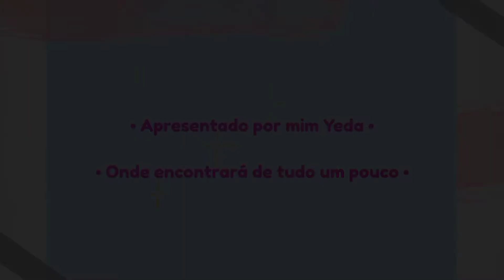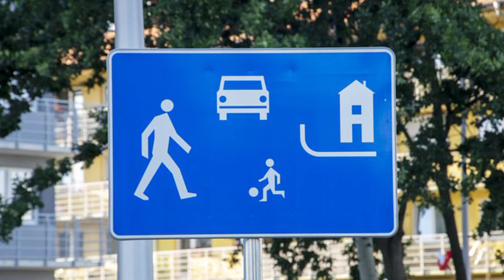COMO FAZER CNH, HABILITAÇÃO A/B DE GRAÇA ? 🏍️🛻URGENTE FAÇA SUA CNH GRÁTIS 🏍️ QUEM TEM DIREITO A CNH?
CNH, HABILITAÇÃO GRÁTIS 🏍️🚛🛻 FAÇA SUA CARTEIRA DE HABILITAÇÃO TOTALMENTE GRÁTIS 🏍️ VIDEO FALA QUEM TEM DIREITO DE FAZER A HABILITAÇÃO GRÁTIS